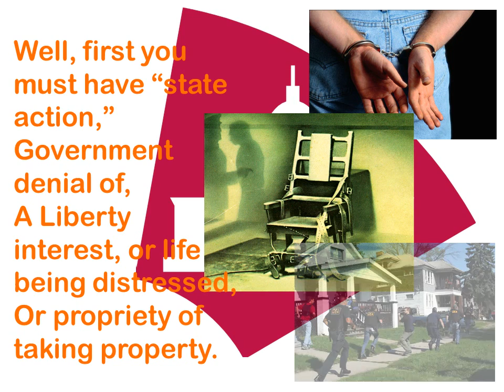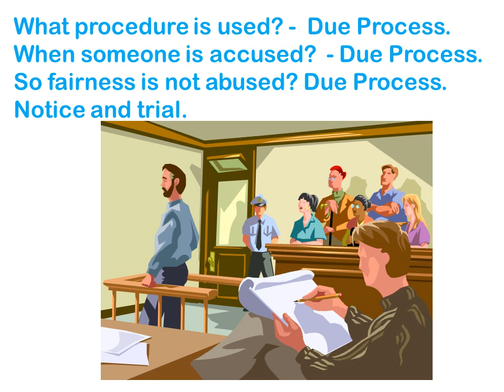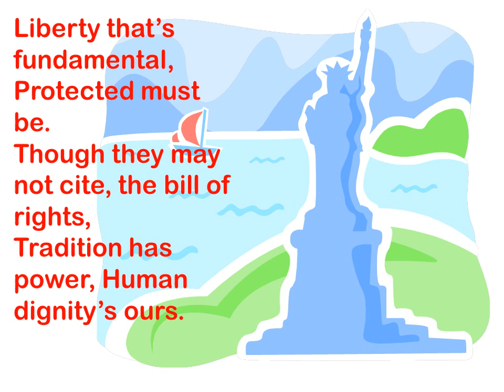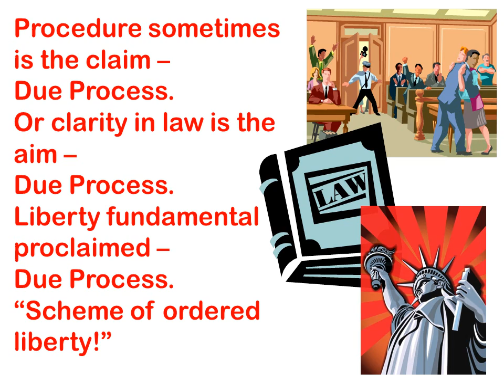Due Process Song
This is a "Law Lessong" - a law lesson in a song - that I wrote to help students consider the parameters of a Due process claim.   It is designed to be a bit of fun with both Procedural and Substantive Due Process. Hopefully students will remember: notice and opportunity to be heard, fair warning and fundamental liberties.

More "Law Lessong" videos will be posted at the Legal Studies Classroom blog

Due Process
By: M. DeAngelis

Do -- do do do do do -- Due Process
Due Process clause

What kind of claims can you make? -- Due Process
Life, liberty or property at stake -- Due Process
State just won't give a break - Due Process
"Concept of ordered liberty"

Well, first you must have "state action"
Government denial of
A Liberty interest, or life being distressed,
Or propriety of taking property

Doo-- doo doo doo doo doo -- Due Process
State Action

What procedure is used? -  Due Process
When someone is accused?  - Due Process
So fairness is not abused? Due Process
Notice and trial

At least, you must have notice,
And an opportunity to
Present evidence, build your defense,
An impartial hearing, accusers appearing

Procedural

What if procedure is fair -- Due Process
But the law is unclear -- Due Process
Of conduct the law will not bear -- Due Process
Ambiguous

The law must give fair warning,
Of what conduct's proscribed
We can't have to guess, at risking arrest
Where is the fairness in criminal unawareness?

Substantive

Some liberties are so fine -- Due Process
That government crosses the line -- Due Process
When they deny yours and mine -- Due Process
Strict Scrutiny

Liberty that's fundamental
Protected must be
Though they may not cite, the bill of rights,
Tradition has power, Human dignity's ours

Substantive

Procedure sometimes is the claim -- Due Process
Or clarity in law is the aim -- Due Process
Liberty fundamental proclaimed -- Due Process
"Scheme of ordered liberty